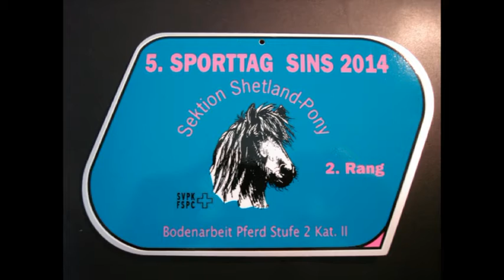Chief BA Sins